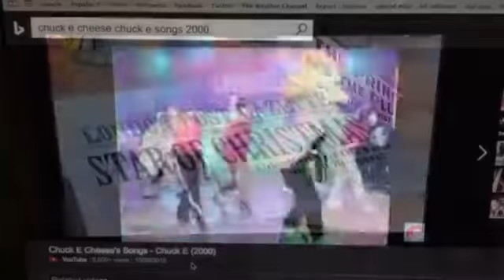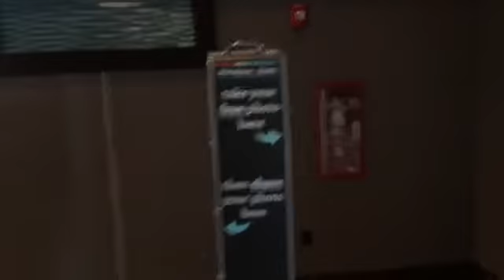Moviehouse & Eatery McKinney, Texas Is Now Open